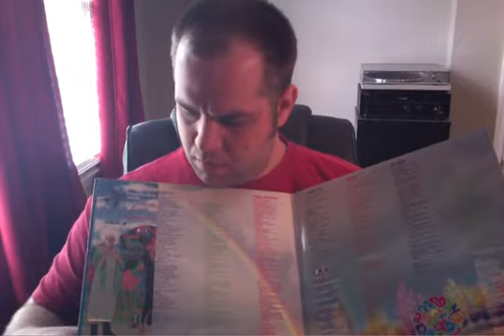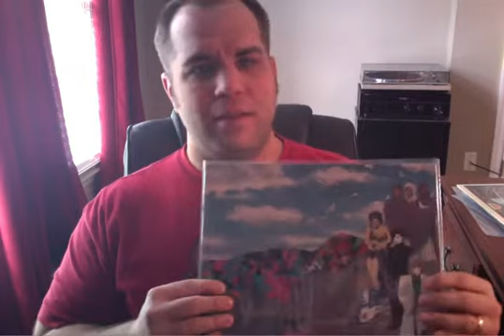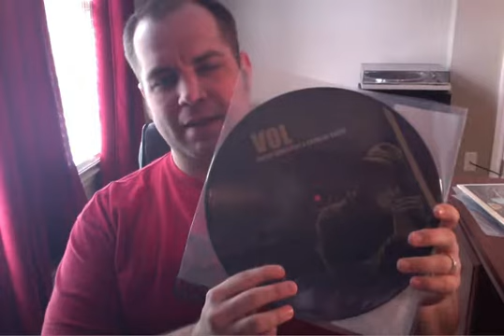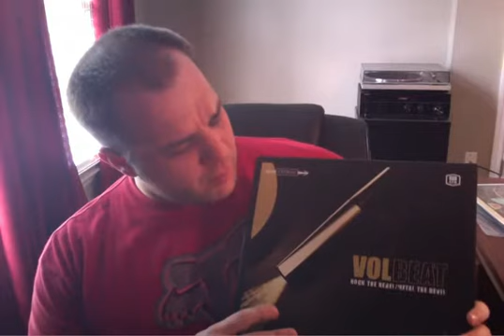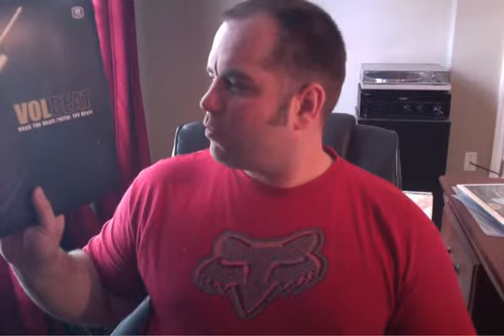Re: Carsten Olsen's 250 Subs Contest | Prince Mania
Your videos are great and the subs are well deserved. We are glad to have you in the VC. Cheers brother!